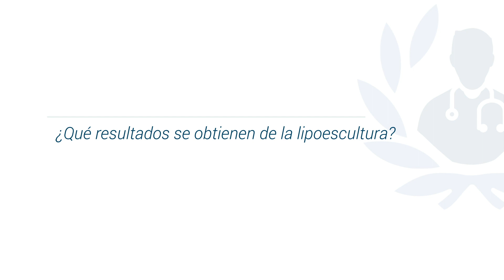Lipoescultura: un procedimiento para mejorar el contorno del cuerpo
La Lipoescultura es un procedimiento quirúrgico que se realiza con el propósito de mejorar el contorno corporal, el objetivo fundamental es uniforme: extraer la grasa de áreas localizadas para mejorar la forma y contorno del cuerpo.

1.- 0:06 ¿Qué es la Lipoescultura?
2.- 0:37 ¿Quién es candidato a la Lipoescultura?
3.- 1:30 ¿Qué resultados se obtienen de la Lipoescultura?
4.- 1:56 ¿Cómo es la preparación para la Lipoescultura?
5.- 2:49 ¿Cómo se lleva a cabo?

La Dra. Martha Liliana Morales, es especialista en Medicina y Cirugía Cosmética. Cuenta con más de 15 años de experiencia en Medicina de Cirugía Estética y Antienvejecimiento.

Para encontrar a los mejores especialistas en Medicina Estética en Bogotá ingrese a: